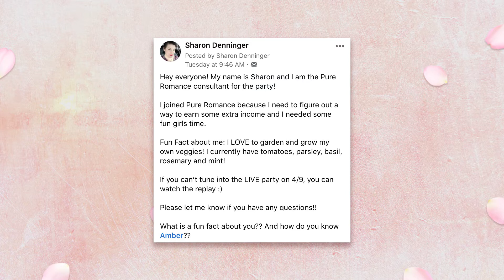Adding More to your Virtual Party with Sharon, Sarah Patience